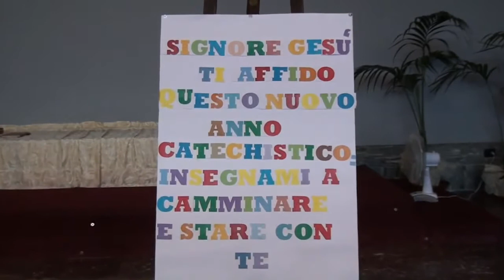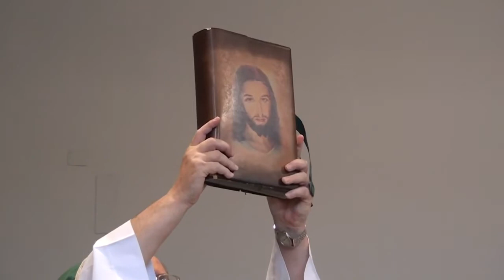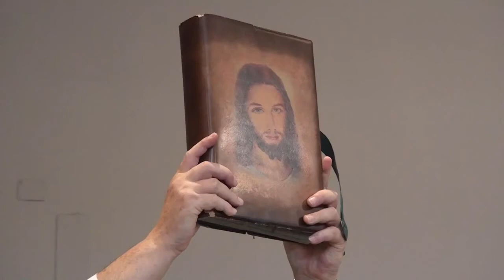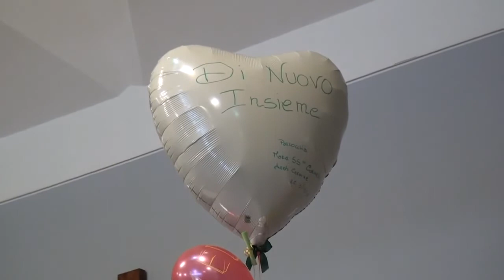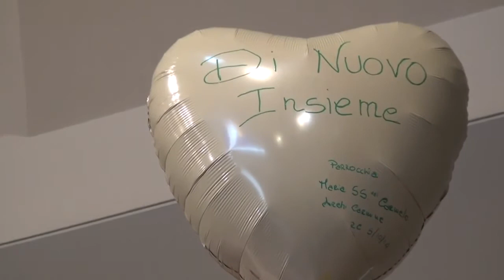27a Domenica del Tempo Ordinario 05.10.2014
Maria SS del Carmelo